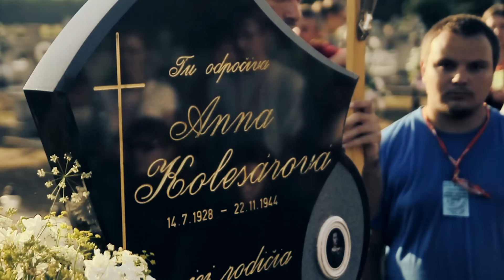Konečne objav nekonečné! (UPÚTAVKA NA Púť a Festival RADOSTI vo VnU)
Upútavka na Púte radosti a Festival Radosti vo Vysokej nad Uhom.
Pre viac info ako vznikli púte a pre koho sú určené

Autor videa : Mišo Smoleň